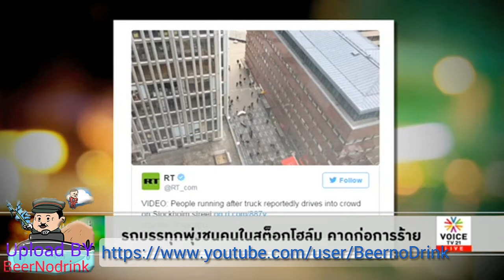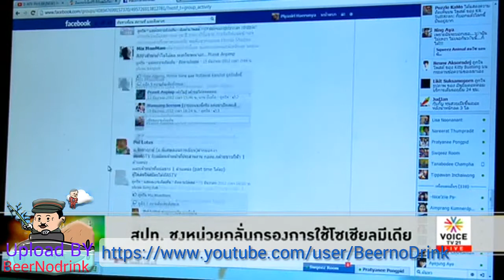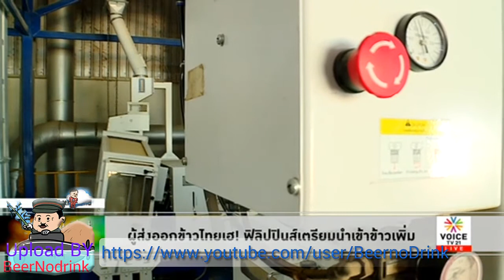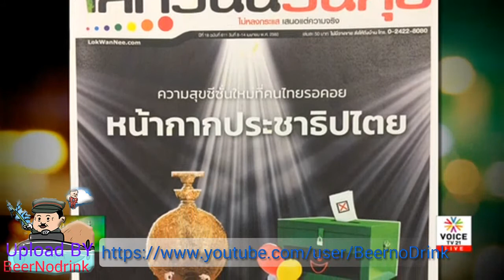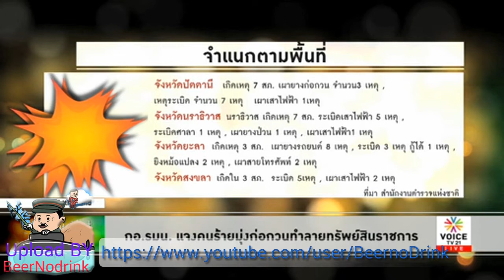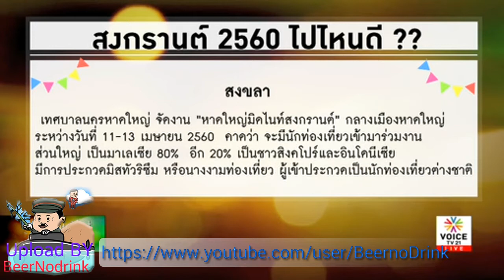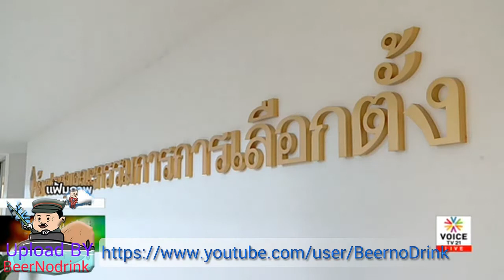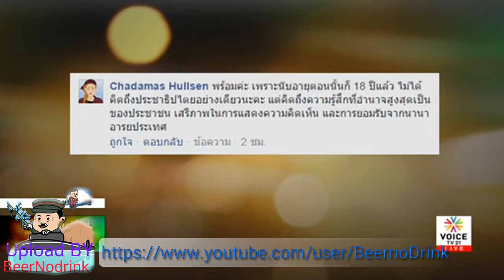Tonight Thailand 'รัฐธรรมนูญ 2560 ในสายตาประชาชน'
รายการ Tonight Thailand ประจำวันที่ 8 เมษายน 2560 Voice TV

-  โพลเผยคนไทยหวังรัฐธรรมนูญพาชาติก้าวหน้า
-  แนวโน้มเชื่อมั่นพุ่ง หลังใช้รัฐธรรมนูญใหม่
-  เห็นผลทันตา จ่ายค่าปรับมากขึ้น
-  "สธ." เร่งทำข้อสรุปใช้งบ 5 พันล้านเสนอครม.
-  ขอบคุณนายกฯ ช่วย รพ.ขาดสภาพคล่อง
-  2 ปีครึ่ง ชีวิตบนเกาะเต่าที่เปลี่ยนไป
-  สมเด็จพระเทพฯ ทรงเปิดหอสมุดเมือง 28 เม.ย.
-  คนข้องใจงบซื้อหนังสือของหอสมุดเมืองฯ
-  ญาติผู้ต้องขังตะกั่วป่าจ่อร้องเรียน
-  คาดพรุ่งนี้ 3 จังหวัดใต้มีไฟฟ้าใช้ 100%
-  มทภ.4 กำชับงานด้านการข่าวให้ทำงานเข้มข้นกว่าเดิม
-  เรียก 9 จนท.กทม.สอบคลายปมบึ้มกองสลาก
-  โลกแบ่งเป็น 2 ฝ่ายหลังสหรัฐฯโจมตีซีเรีย?
-   Has tag: รัฐธรรมนูญ 2560 ในสายตาประชาชน
-  ปชช.หวัง รธน.ประกาศใช้ทำบ้านเมืองก้าวหน้า
-  5 สิ่งต้องรู้ในรัฐธรรมนูญฉบับ 2560
-  กรธ. เร่งจัดทำร่างพ.ร.ป.การเลือกตั้ง 4 ฉบับ
-  รบ. เชื่อ ออกกม.ลูกทันตามกรอบเวลา
-  ไอลอว์ เตรียมล่ารายชื่อเสนอยกเลิกคำสั่งคสช.
-  คสช. ยังไม่ปลดล็อคพรรคการเมืองเหตุมีคนจ้องป่วน
-  รธน.ใหม่แต่ผู้ต้องหาประชามติกว่า 100 รายยังถูกดำเนินคดี
-  ทนายจูนได้รับรางวัลทนายเพื่อทนายจากองค์การสิทธิในเนเธอร์แลนด์
-  Voice Agenda: เสียงต้านห้ามนั่งท้ายกระบะเปลี่ยนใจนายกฯ
-  ยังไม่ค่อยพบ 'นั่งท้ายกระบะ' กลับต่างจังหวัด
-  “อาคม” ตรวจรถตู้สาธารณะ - รถ บขส.เตรียมพร้อมสงกรานต์
-  ขนส่งขีดเส้นตายรถตู้รื้อเก้าอี้เหลือ 13 ที่นั่งภายใน 10 เม.ย.